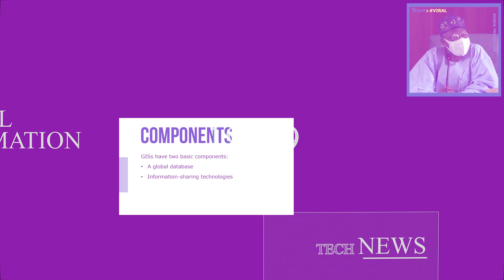NIGERIAN TECH FIRMS RAISES $417,000,000 in 9 MONTHS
Bringing you the highlights of the events in the week , across the technology industry.